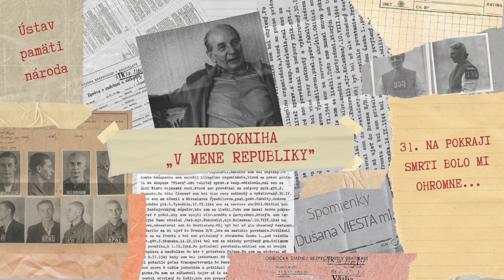„V MENE REPUBLIKY“ Spomienky Dušana VIESTA ml. – 31. NA POKRAJI SMRTI BOLO MI OHROMNE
Spomienky Dušana Viesta ml. (1923 – 2000) opisujú jeho prenasledovanie a väznenie v rokoch 1948 a 1950 – 1953 komunistickým režimom kvôli jeho rodinným väzbám na generála Rudolfa Viesta a matku, zakladateľku odbojovej skupiny Flóra Kvetoslavu Viestovú. Kniha zachytáva neúspešný pokus o emigráciu v máji 1948, následné zatknutie, vyšetrovanie a odsúdenie Štátnym súdom v Bratislave v apríli 1950. Viest zaznamenáva svoje skúsenosti s neľudskými podmienkami vo väzniciach a pracovných táboroch, predstavuje spoluväzňov a opisuje dlhodobú diskrimináciu po prepustení. Memoáre „V mene republiky" odhaľujú nezákonnosti a porušovanie práv počas vrcholiaceho československého stalinizmu a prispievajú k poznaniu perzekúcie účastníkov protifašistického odboja po nástupe komunistického režimu.